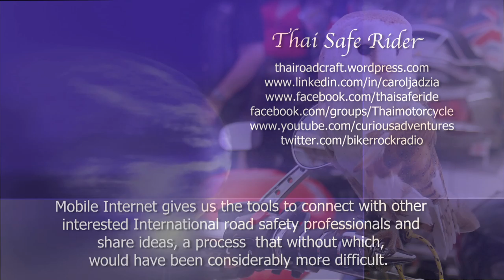APEC - What "Mobile Internet" means for Thai Safe Rider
Short clip demonstrating how mobile media is helping us share British defensive riding skills with riders in Asia.